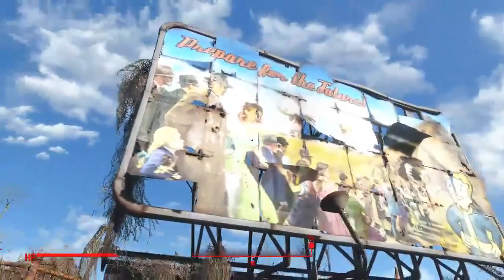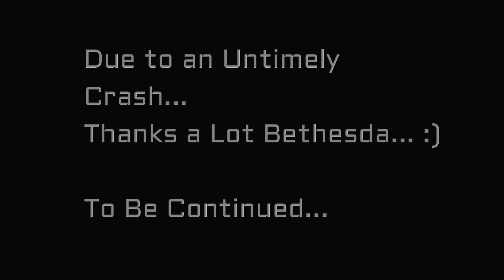Into the World! - Fallout 4 Let's Play Ep 2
Join me on a post apocalyptic trip through the wasteland!  Death and hilarity will ensue!